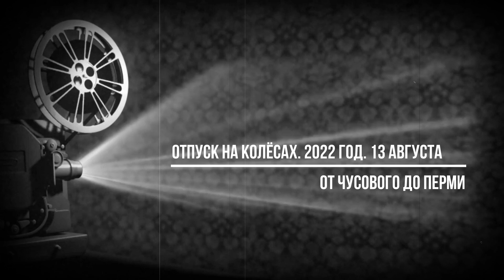От Чусового до Перми. Отпуск на колёсах. 2022 год. 13 августа.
Второй раз миновав кольцо Северного широтного коридора продолжаем движение по маршруту на этот раз в сторону Перми... Дорога отличная, по крайней мере, пока...
А вот обустройство обочин ещё продолжается...
Мост через реку Вильва
А это уже путепровод над железной дорогой...
Мост над рекой Усьва...
Надо полагать конец объездной дороги вокруг Чусового. Пермь - направо...
Светофор со стрелкой...
Дорога, убегающая в бесконечность...
Попадаются и большие перекрёстки, например, как этот...
Не всё нам! Нас тоже обгоняют!..
Мест для остановок, впрочем как и везде, нет, вот и ютятся автомобилисты на обочинах...
Впереди весовой и габаритный контроль...
И ещё один большой перекрёсток...
Впереди указатель к единственному в России музею истории политических репрессий "Пермь-36".  Влево около трёх километров в посёлке Кучино...
И так почти самой Перми: ровная серая лента дороги, синее небо, яркое солнце и зелень уральских лесов...
Хотя... ещё треноги с камерами попадаются...
С левой стороны остаются не только местные достопримечательности, но и река Чусовая...
Река Шалашная - приток Чусовой, которая видна с левой стороны...
А это уже речка Мутная, приток реки Шалашная...
Делают дополнительную полосу на подъеме... после моста через реку Ветляна.
В районе посёлка Дивья пересекаем железную дорогу...
Кольцо, на котором по сути заканчивается Северный широтный коридор. У нас третий съезд в направлении Перми...
Река Полазна...
Оставляем с правой стороны рабочий посёлок Полазна...
На противоположном берегу уже видна Пермь, а впереди - Чусовской мост...
Вот и окраина Перми на Соликамском тракте...